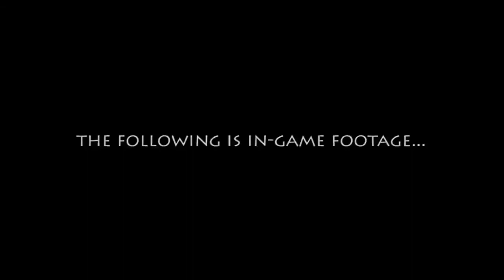War of the Roses Accolades Gameplay Trailer PC